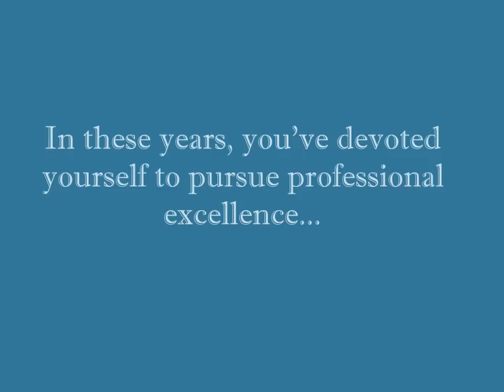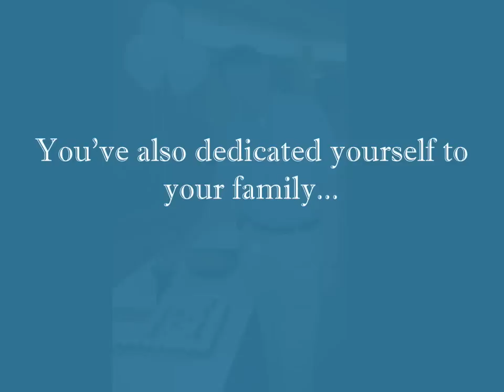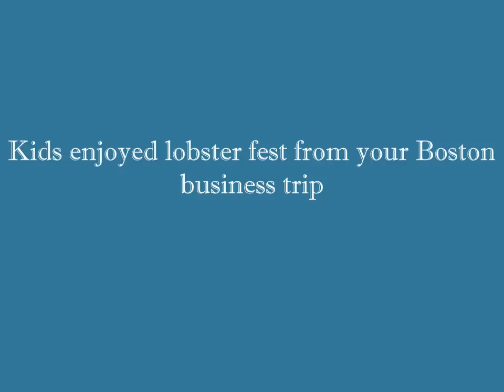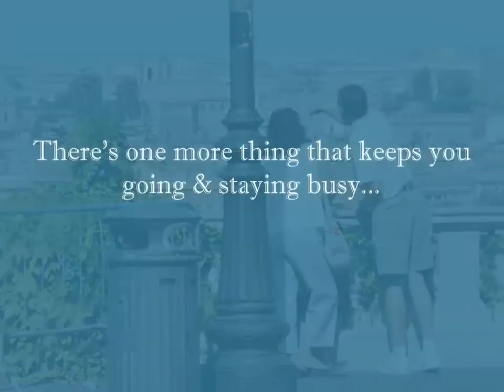a picture movie for Joe Shih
a movie for retirement party